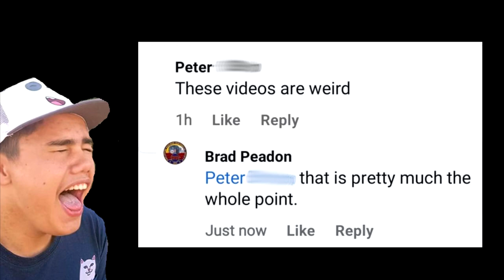SRF532: 1991 SOUTHERN STEAM - LEGEND SERIES PT19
9th November 1991 - South Line Kettles - Part 19
Nearly 30 years ago.
Short South & Unanderra to Moss Vale lines

  The nineteenth episode of the 'Legends' series is one for those who like a good steamer.
  Houro follows 3642, 3801 and 5910 from around Ocean View through to the Southern Highlands town of  Moss Vale.

  All footage is taken by the legendary John 'Houro' Hourigan.

* 3642, 3801 and 5910 on the Unanderra Moss Vale line.
* 3642, 3801 and 5910 at Moss Vale after turning the considt.
* 5910 at Burradoo light engine.
*5910 and 3642 pass Bargo light engine.
* Newly painted 8167 leading a freight at Moss Vale
* Two G class on a freight, followed by a 44 and 422 on a pass, at Bargo.
Around 9 minutes of earth trembling rail excitement.

  We also give details of locomotives that have since had a large situation change or gone to the big roundhouse in the sky.

Thanks to:
Australian Locomotive Rosters

3801
5910
3642
Southern Highlands
Burradoo
Goodwin ALCo
World Series
New South Wales Rail Transport Museum
NSWRTM